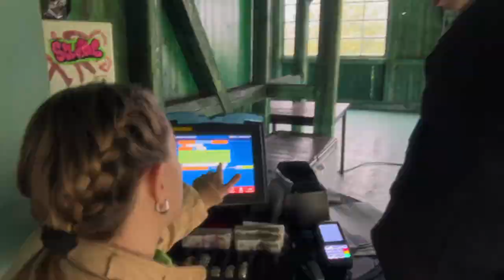musze to zobaczyc+5 rano wroclaw